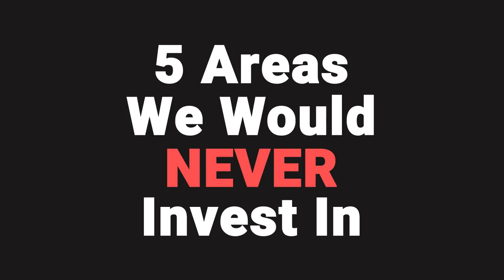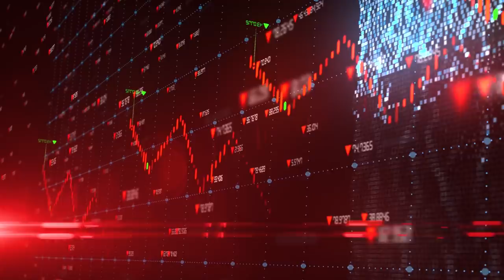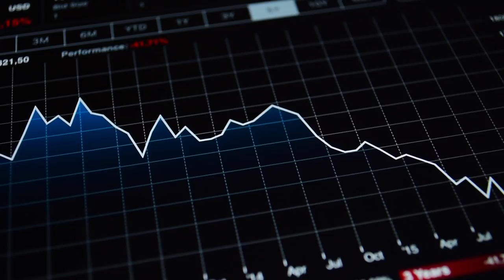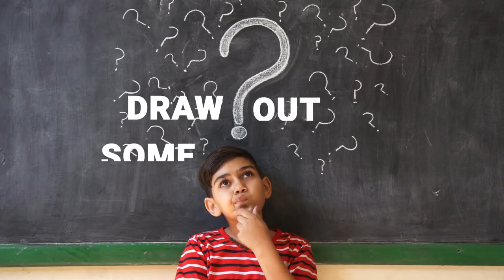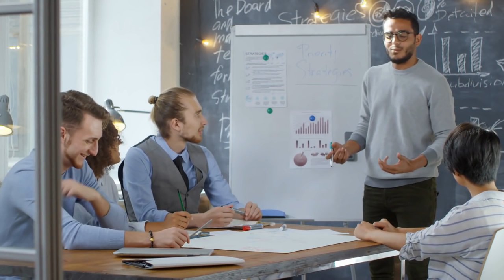5 Areas We'd Never Invest In | Property Hub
We’ve told you our buy-to-let hotspots for 2021.

And we’ve told you our most underrated areas to invest in.

But what about the areas we’d NEVER invest in?

We’re probably going to annoy a lot of people with this one, but these are the top locations we wouldn’t consider investing in and we’re telling you why... right here in this video.

You can find loads more free content right here on our channel and if you’re considering investing in property, you can join one of our many FREE property webinars

Also, we’ve just launched a brand new podcast - and it’s one you can watch too!

Aptly called Any Other Business, the new show is a brutally honest window into the daily reality of running a growing business. Rob & Rob will be sharing their daily disasters and admitting to multi-million pound mistakes as they document their journey on attempting their most audacious move yet...